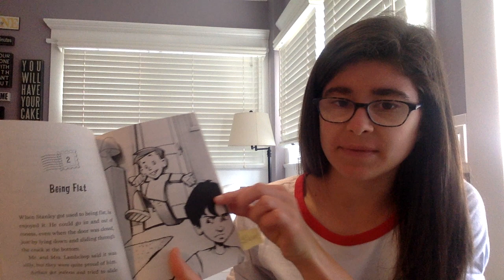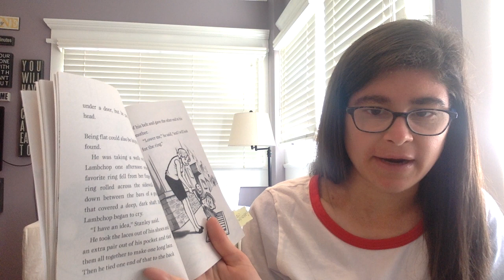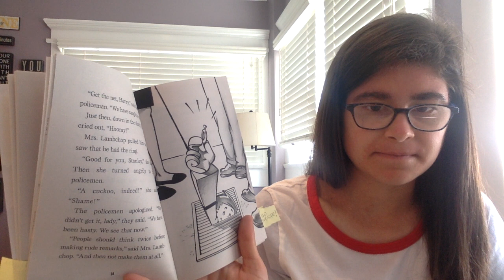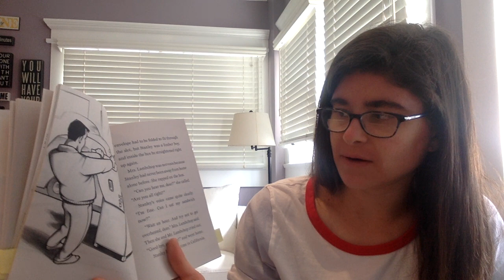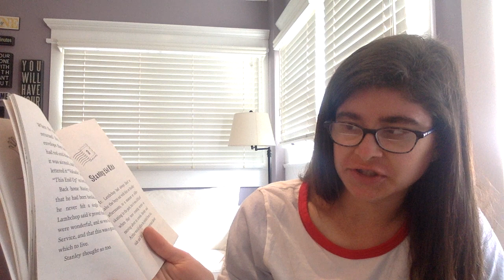Ms.Lee's Flat Stanley Read Aloud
Pretend that Flat Stanley came to visit you. Write 3 things that Flat Stanley would have done with you at home!